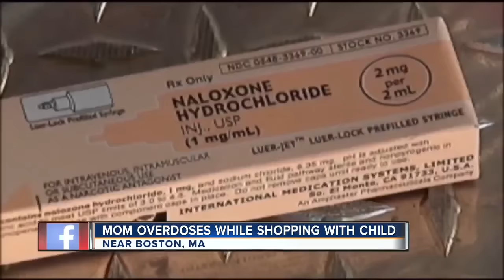Video of mom overdosing in store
A video of a mother overdosing in a Family Dollar store is going viral. The child has been placed in protective custody.